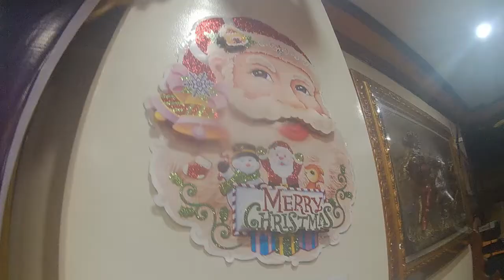KOR Cagayan de Oro Chapter Christmas Meeting 2019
Our regular monthly meeting was held with a humble Christmas Dinner at the Golden Stallion Suites